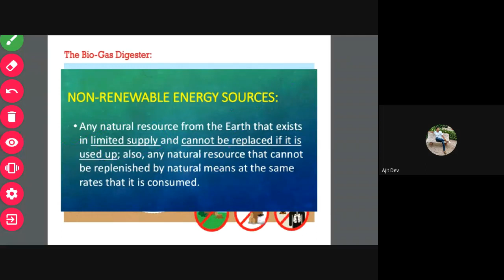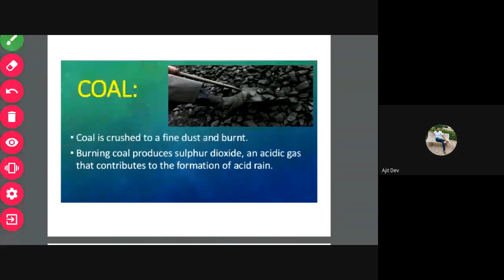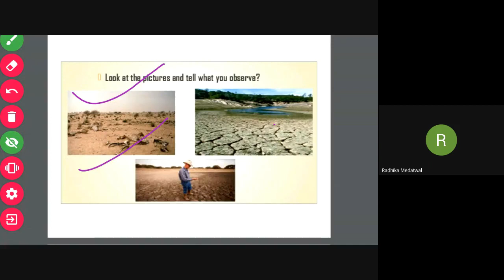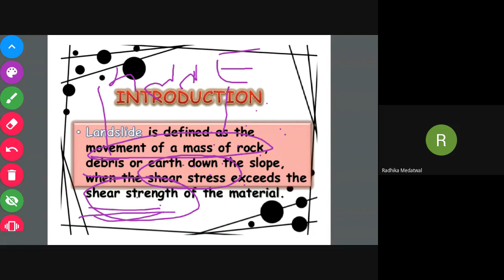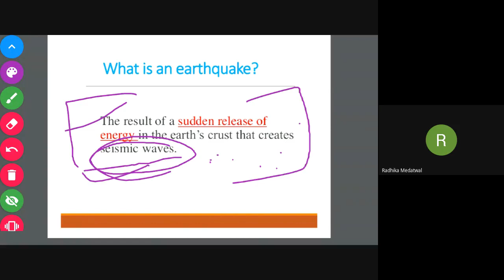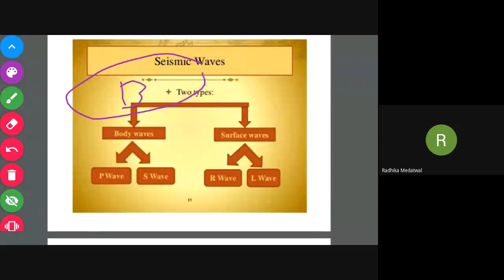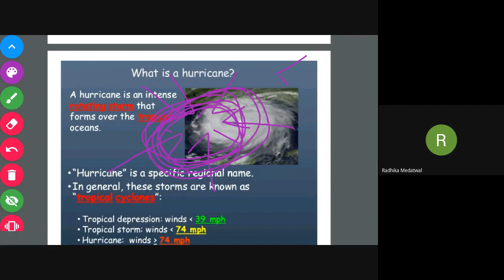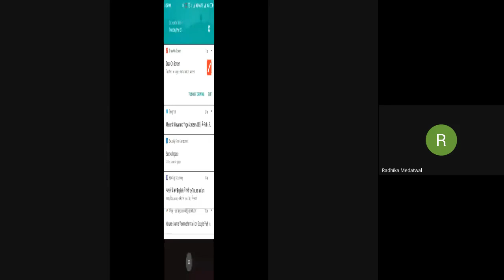ENVIRONMENT-8: PRANAV PANDEY